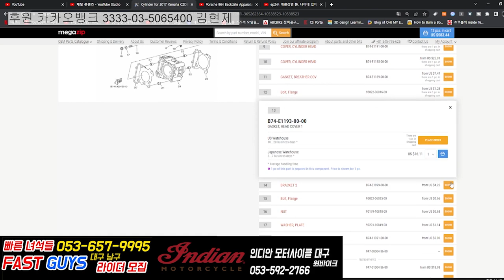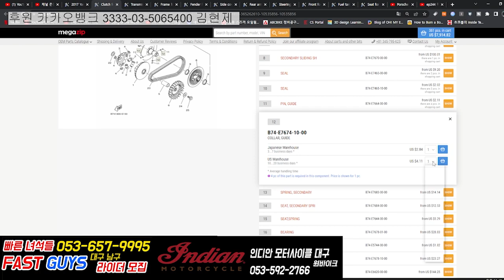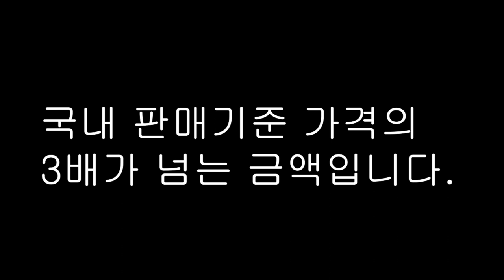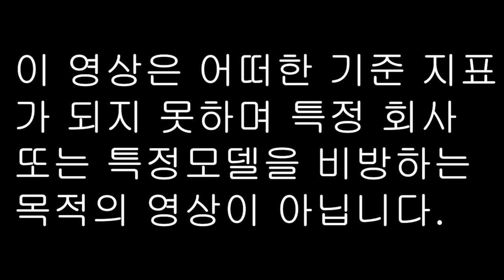야마하 쿼터 엑스맥스300가격이 2555만원 실화인가?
오토바이 유리막코팅은 글라스킨